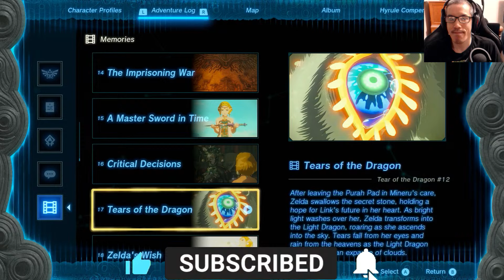Plays Zelda Tears Of The Kingdom | Tears Of The Kingdom - Part 48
About Tears of the Kingdom Game ►
Thank you The Magikarp Gamer Karp for Supporting Me as a Member!